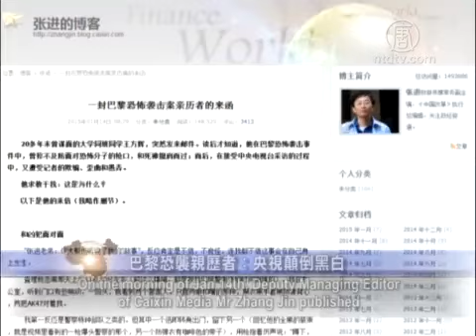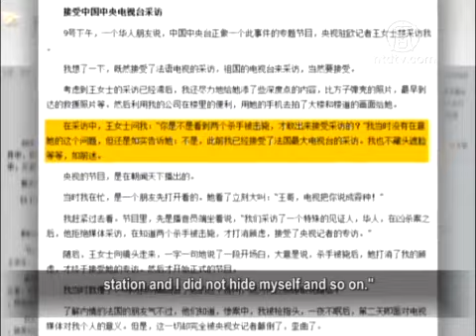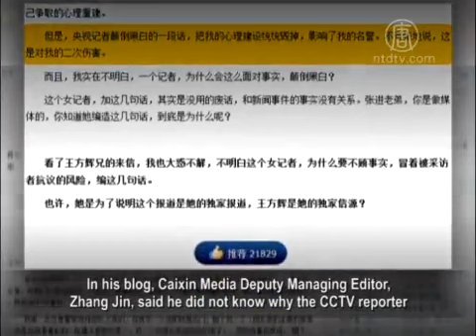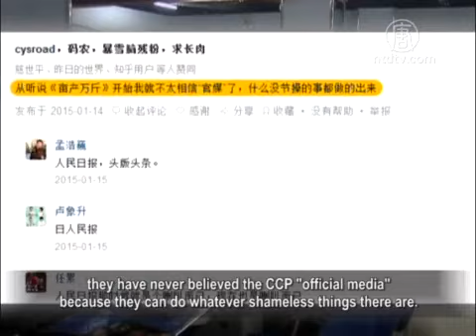Witness of Paris Terrorist Attack: CCTV Calling White Black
The terrorist attack at "Charlie Hebdo"
in Paris on Jan 7th killed 12 people.
Chinese film director Wang Fanghui,
who is a witness of the terrorist attack,
was recently interviewed by the CCTV
of the Chinese Communist Party (CCP).
But afterwards, he found himself being described
as a timid, cowardly, and selfish man, so he
denounced the CCTV reporter for calling white black
and causing secondary injury to him.

On the morning of Jan 14th, Deputy Managing Editor
of Caixin Media Mr Zhang Jin published
an article in the Caixin blog.

The article revealed that his University classmate
Wang Fanghui, who has not met Mr Zhang
for more than 20 years, suddenly sent an e-mail to Mr Zhang.

The e-mail told him, Wang Fanghui had to face
the terrorists muzzle and also died
during the terrorist attack in Paris.

Later, in an interview with CCTV,
Wang Fanghui suffered the deception,
distortion and trickery executed by the reporters.
Wang Fanghui asked Mr Zhang, why does this happen?

Wang Fanghui, who was mentioned in the article,
has lived in France for 20 years. In addition to writing,
he also set up a film company.

In 1998, the documentary "French Trap" produced
by him earned him fame.

According to the email of Wang Fanghui, when terrorist
Kouachi brothers looked for the magazine office,
they strayed into Wang Fanghui's office
in the same building, and threatened to shoot him,
but fortunately they did not hurt him.

Wang Fanghui was interviewed by CCTV reporter Ms Wang
in Europe in the afternoon of Jan 9th.
Regarding the interview details,
"Ms Wang asked me: Do you dare to come out
for this interview only after you saw
the two killers were shot?"

"I did not like her question,
but still truthfully told her:
no, I had already been interviewed
by France's largest television station
and I did not hide myself and so on."

This news was broadcast on CCTV on Jan 11,
and Wang Fanghui found what CCTV said untrue.
In the program, the announcer was first sitting there
and said the CCTV interviewed a special witness, a Chinese.
After the terrorist attack, he refused the interview.

But when he knew the two killers were dead,
then his concerns were dispelled
and accepted the interview of the CCTV reporter.

Subsequently, Ms Wang spoke to camera and in her opening
remarks, said that after the killers were dead,
she dispelled Wang Fanghui's concerns,
so then he was willing to accept her interview.
Following this, the formal program was presented.

Wang Fanghui said he was immediately confused,
he did not understand why Ms Wang of the CCTV
wanted to call white black.

Mainland Internet writer Jin Chu:
"The reporter was ill-conceived, and set up a trap
for him unconsciously to fall into.

The CCTV reporter's professional ethics are very problematic.

The CCTV was used to tell lie. As a CCTV reporter, if she
did not tell lies, she would fail to make her day in CCTV.
She has to tell lies, fabricate stories, to comply
with the requirements of the CCP and its interests."

Wang Fanghui said that after the terrorist attack in Paris,
although his heart was still fluttering with fear.
He himself is engaged in the media
and he also knows the public's right to be informed.
If he were not a witness, he could not be justified.

So the next day after the incident, he accepted
the interview request of France's largest TV station TF1
with regard to the true face and voice,
and he had a live interview for more than three minutes.

In the e-mail Wang Fanghui also revealed that
after breaking through the point of life and death
in the terrorist attack, he publicly stood up
to face the media for his psychological rehabilitation.
But the CCTV reporter described the event in such a way,
calling white black, that it completely destroyed
all his mental reconstruction efforts,
affected his reputation,
and became a second trauma for him.

In his blog, Caixin Media Deputy Managing Editor,
Zhang Jin, said he did not know why the CCTV reporter
fabricated a few words taking the risk
of protest from the interviewee.
Perhaps in order to illustrate that this story
is her exclusive report,and Wang Fanghui is her sole source.

Zhang Jin's blog sparked a heated debate.

Netizen "Idle Talk" said on the Zhihu website,
CCTV deceived the audience on
whether the program report was "exclusive",
and belittled the personality of Wang Fanghui as well.

Hunan citizen Ou Biaofeng: "It's (CCTV's) credibility
suffered being questioned completely.
It is just a propaganda machine with no justice,
no objectivity, no professionality.
Any of its acts is as usual for us, and this is not surprising."